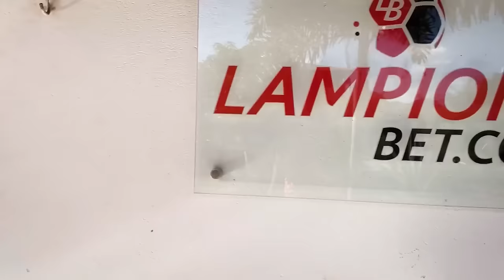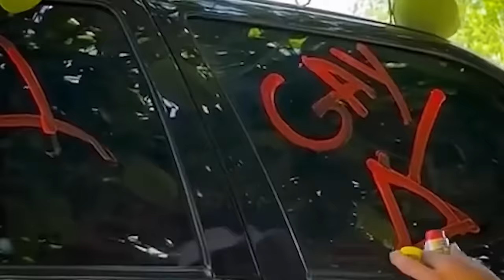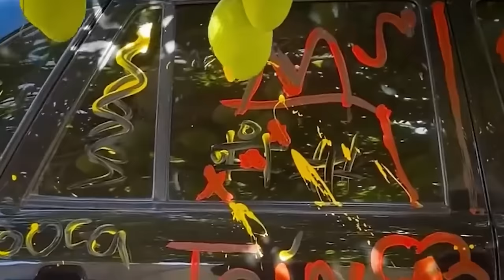COMPILADO CHÁCARA COMÉDIA SELVAGEM SUPER ENGRAÇADO (charlles vanessa tõe e tiringa)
Shorts do Tõe de Tiringa

00:00 DEIXA SEU LIKE!
01:00 SE INSCREVA NO CANAL

Charlles, Tiringa e Tõe são muito divertidos e engraçados, acompanhem alguns cortes e melhores momentos dos seus vídeos

todo crédito a eles! se inscrevam lá e aqui também sz